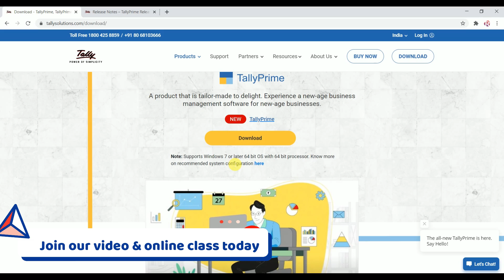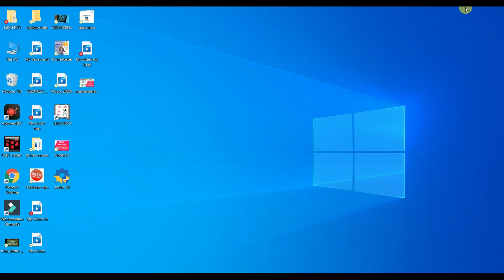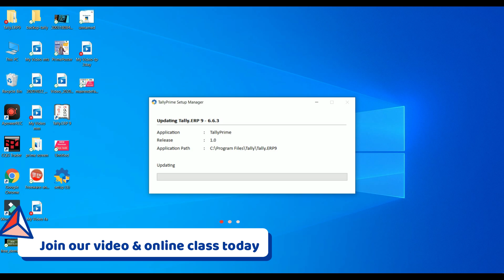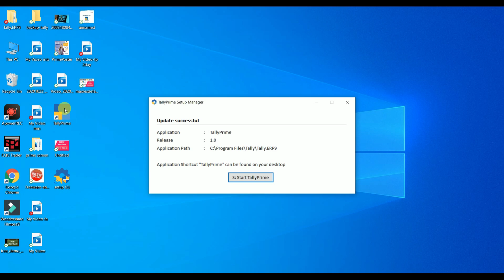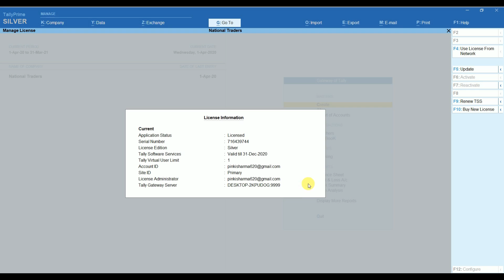How to Update Tally ERP9 to Tally Prime | Activate License | Tally Online Class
This video covers the simple steps to update the tally erp 9 to tally prime along with tally license.

Tally Online Class presents RJ Learning Academy: Online Learning Platform to enhance your Accounting and Computer Skills.

You can upgrade your skills by attending our special online lectures/classes via Zoom Software.

Online classes are available for below the courses:
➮ Tally Prime
➮ GST
➮ TDS
➮ Advanced excel
➮ QuickBooks